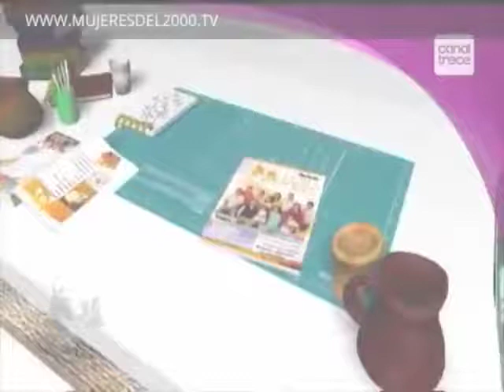COMO PINTAR UNA PAJARERAS EN COUNTRY PARTE 01